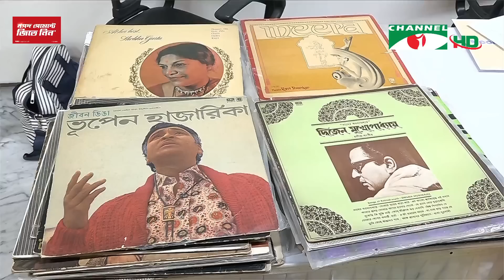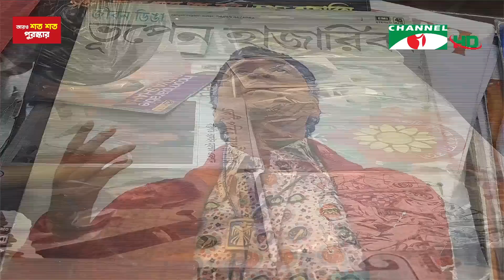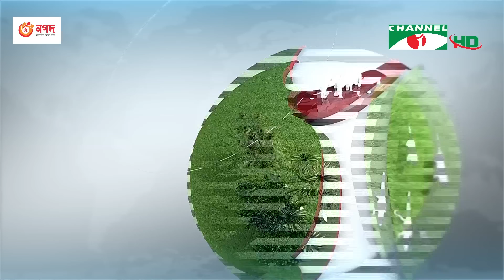চ্যানেল আই রাত ১০:৩০ মিনিটের সংবাদ | Channel i News 10.30 pm | 29 April, 2023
চ্যানেল আই রাত ১০:৩০ মিনিটের  সংবাদ সরাসরি || Channel i News

worldwide.